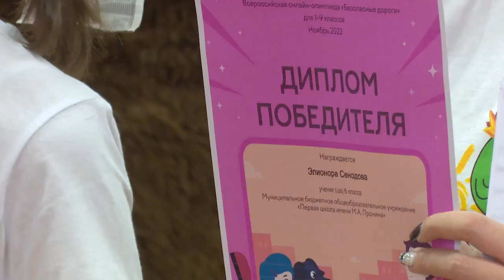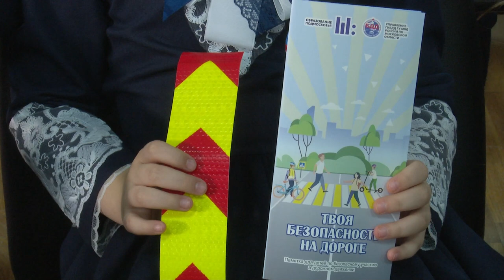Посвящение в пешеходы: ЮИД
Закрепить навыки безопасного поведения на дорогах и повторить основные правила движения пешеходов. Автоинспекторы в рамках акции «Посвящение в пешеходы» напомнили первоклассникам Звенигородской школы № 1, как правильно переходить проезжую часть.